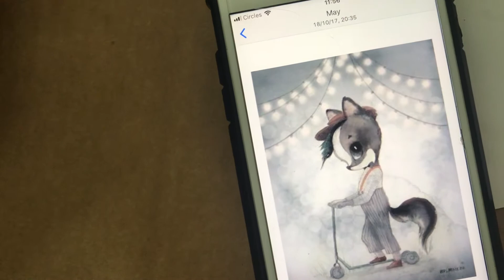Faye's Loft Wall Mural by The Joy Troopers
A hand-painted watercolour mural by Hanzhi, using Nippon Paint for my daughter's play room.